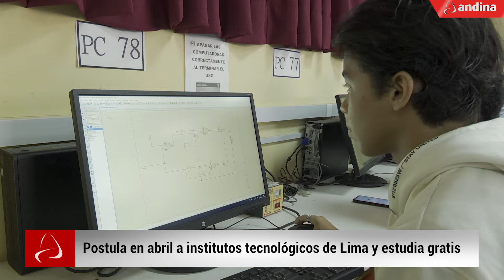Las 5 del día: presidenta Boluarte solicitó adelantar su declaración ante la fiscalía